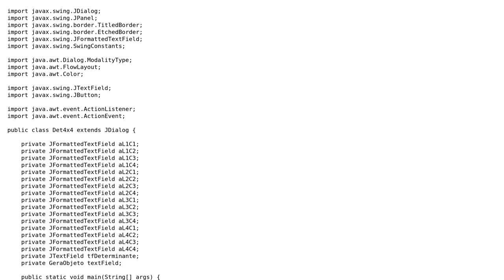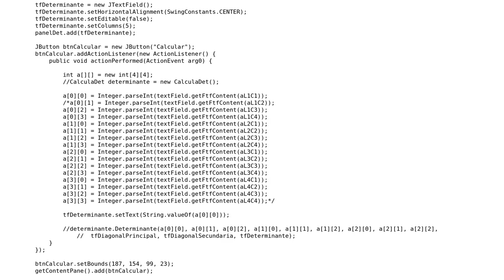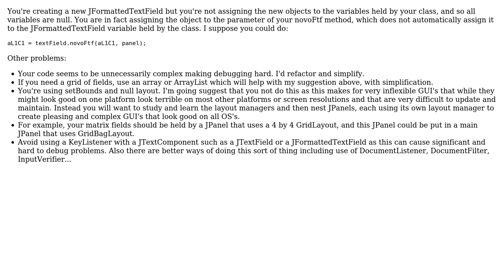Generate JFormattedTextField with a class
With thanks & praise to God, and with thanks to the many people who have made this project possible! | Content (except music & images) licensed under CC BY-SA | Music | Images & others | With thanks to user Mackson Lima user Hovercraft Full Of Eels and the Stack Exchange Network Trademarks are property of their respective owners. You are responsible for your own actions.